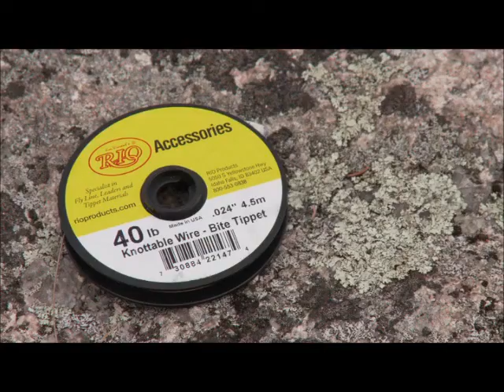Brace Lake Outfitters - Fly Fishing on Brace Lake in Algoma Country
The New Fly Fisher television show heads to Brace Lake Outfitters in Algoma for Walleye and Big Northern Pike with Rebekka Redd. algomacountry​​​